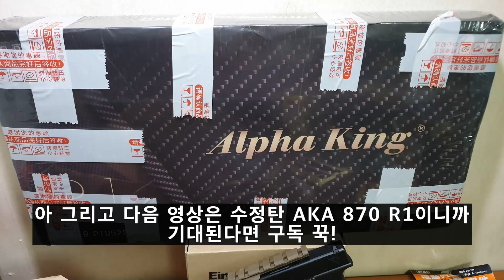입문용 army 글록17 가스건과 토이스타 글록18c 간단한 커스텀!+다음편은 수정탄870!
몇년 전에 플래툰컨벤션에서 싸게 구매했던 ARMY GLOCK 17에 알리에서 주문했던 카빈키트, 인터넷에서 3D프린팅으로 구매한 RMR을 장착해봤습니다. 물론 최근 저 RMR은 몇배 더 멋지고 리얼하게 2세대 제품이 나왔더라구요. 나중에 구매해야지.

아직 수정탄 M870은 옵션이 도착을 안해서 못찍고있음 ㅋㅋㅋㅋ

여러분들의 따뜻한 후원이  최저시급 노예를 먹여살리고 다음 신제품에 돈낭비하도록 도울 수 있습니다.
여러분의 카카오계좌에 남은 100원, 500원이 다음 신기한 제품 리뷰영상에 도움이 될 것입니다ㅜㅜ
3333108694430 카카오뱅크-  카톡 채팅창에 복사한걸 터치하면 끝!
영상사용문의, 협찬, 영상제작 아이디어, 후원, 강해보이는 포즈, 넷카마 구별법, 싸움에서 이기는 방법, 신제품 제보, 선물, 맛집, 다이어트 비법 등 제보 받습니다.